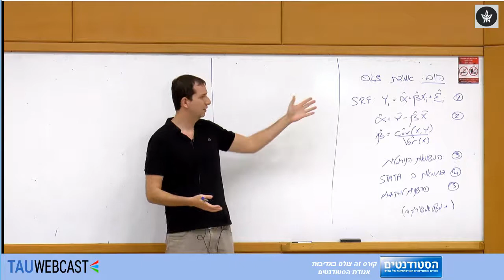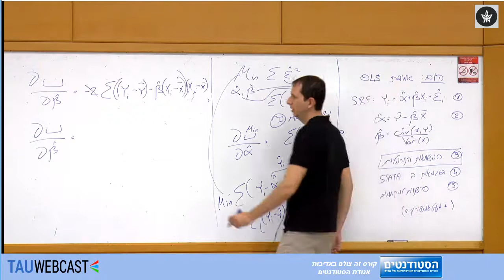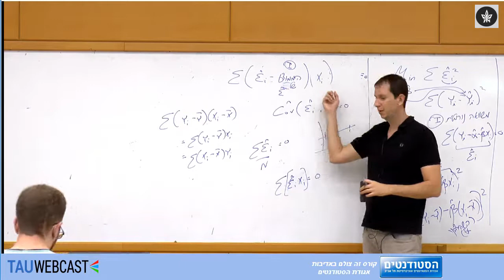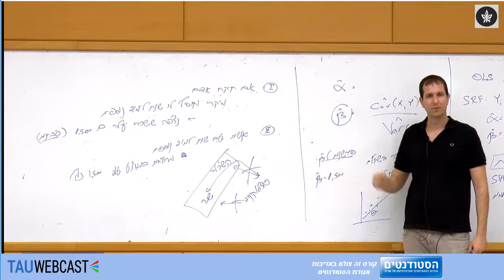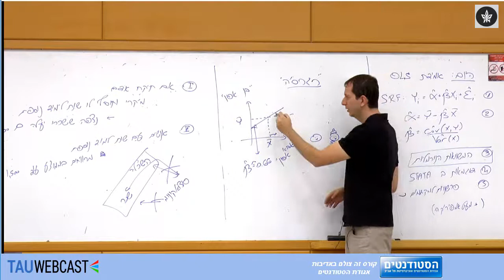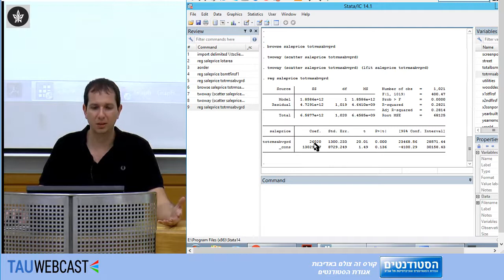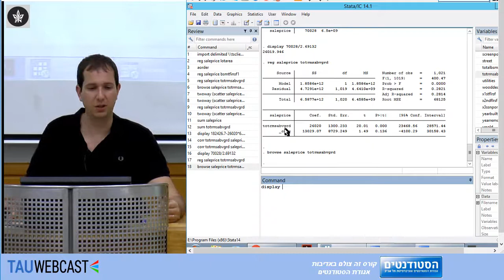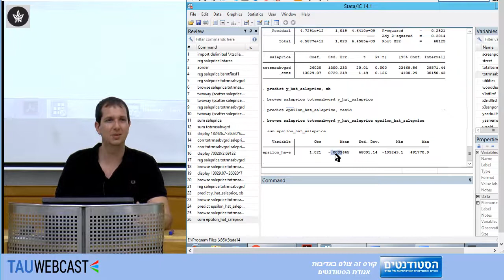מבוא לאקונומטריקה, ד״ר רועי ששון, הרצאה 6 - אמידת ריבועים פחותים באמצעות תוכנת Stata